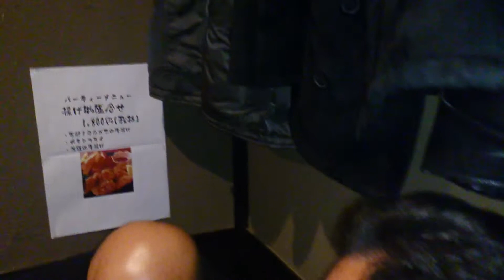ダメンズのポンコツクラブの忘年会２０１４